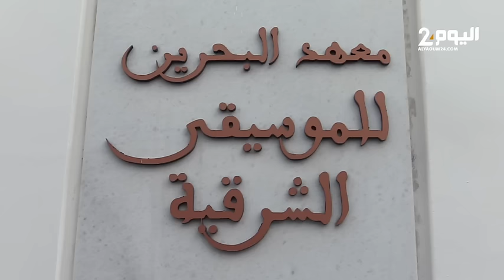أصيلة : افتتاح معهد البحرين للموسيقى الشرقية بحضور ثلة من المسؤولين والمثقفين